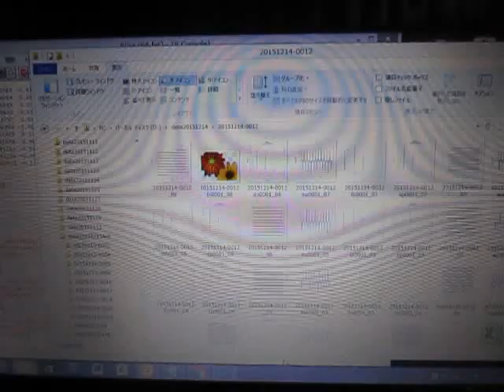流水式超音波実験（音響流制御） ultrasonic-labo